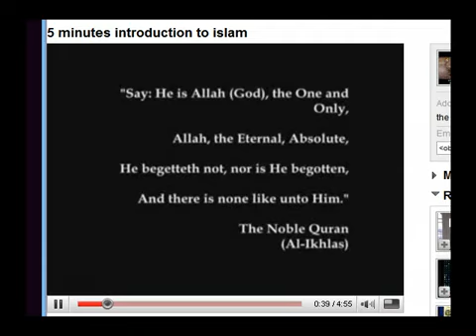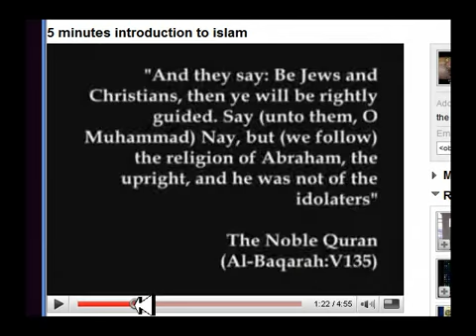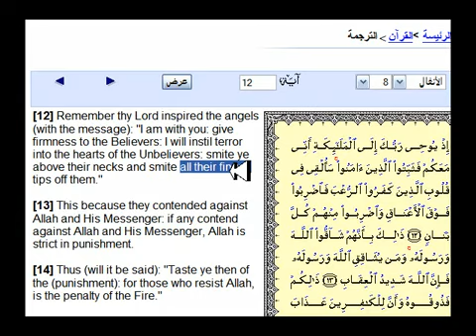islam=terrorists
torturing unbelievers